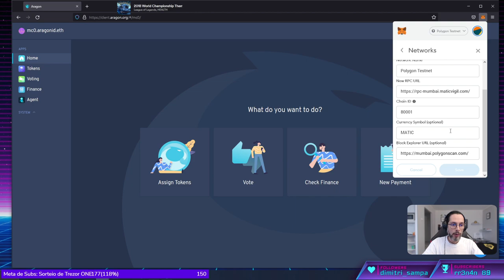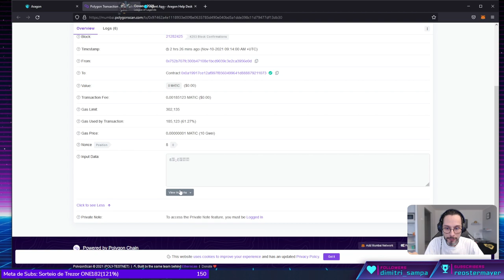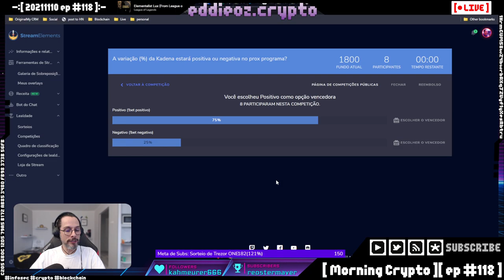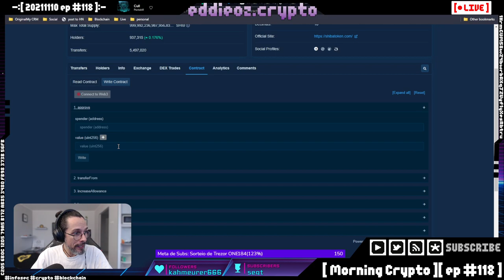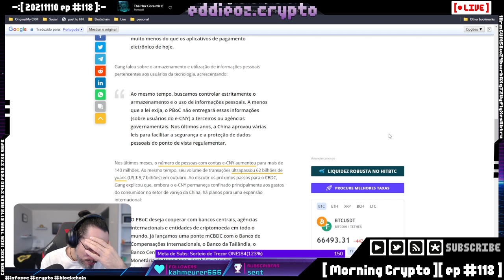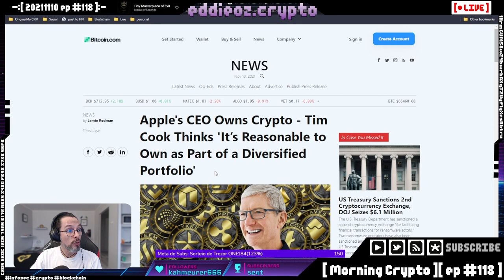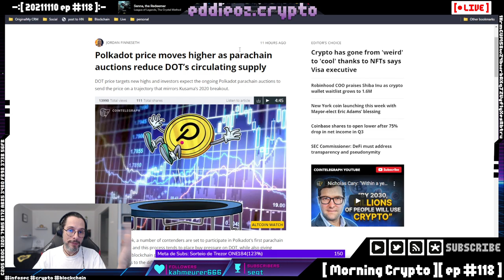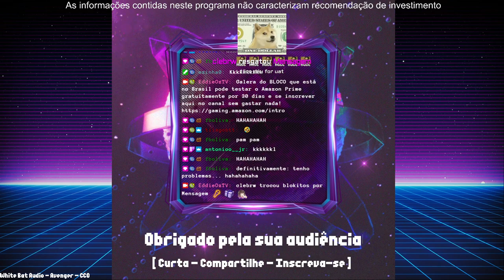[ Morning Crypto ][ ep #118 ]: Venezuela, PBoC, SEC, Robinhood, Apple, Square, Doge no Espaço, Polk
[ MORNING CRYPTO ]

[ CONTEÚDO ]

*   DAO Morning Crypto

*   Como evitar fraudes

*   Governos e Reguladores

*   China diz que Yuan Digital possui privacidade

*   Tim Cook tem cripto

*   DOGE na LUA

*   NFT de $29mi

*   NFT de Xadrez

*   Hack no SUS

*   Como ler smart-contract de tokens

+++ [ APOSTAS ABERTAS ] +++

[ LINKS ]